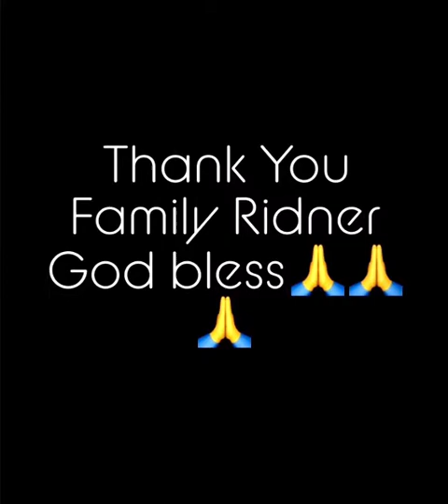@ Hibachi GA Columbus